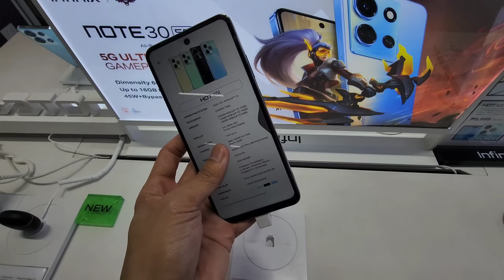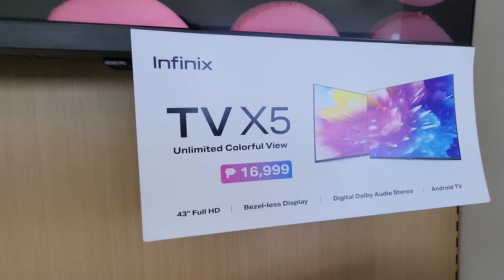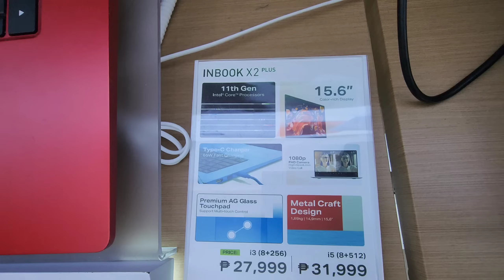INFINIX Price List Update March 2024 / Infinix Smart TV / Infinix Note 30 Series / Hot 40 Series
Infinix Concept Store /    "Bon" 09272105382
SM North Edsa Annex building 3rd Floor Cyberzone, Q,C

➡️ ➡️ For Product Review, Business and Collaboration, you may reach us thru Gmail

12 infinix price in pakistan
10 pro infinix price in pakistan
12i infinix price in pakistan
12 pro infinix price in pakistan
11 pro infinix price in pakistan
11s infinix price in pakistan
12 play infinix price in pakistan
11 play infinix price in pakistan
2 32 infinix price in pakistan
30i infinix price in pakistan
30 pro infinix price in pakistan
30 infinix price in pakistan
30i infinix price
30 play infinix price in pakistan
3 32 infinix price
30 pro infinix price
4 64 infinix price in pakistan
40i infinix price in pakistan
4 128 infinix price in pakistan
4 64 infinix price in pakistan 2023
4 64 infinix price
4g infinix price
40 pro infinix price in pakistan
5g infinix price
6 128 infinix price in pakistan
7 infinix price in pakistan
8i infinix price in pakistan
8 128 infinix price
8 infinix price in pakistan